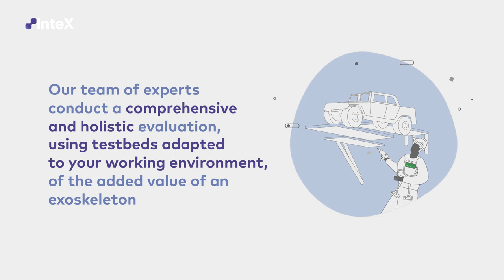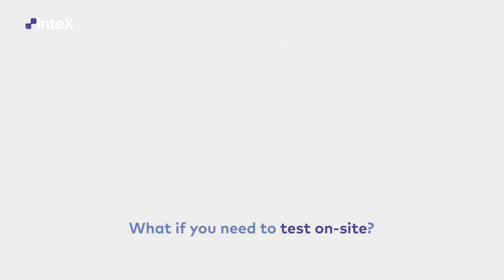InteX: Next Generation AI based Testbeds for WearableRobotics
InteX fosters the acceptance of Exoskeletons as valid Technology for the safety and health of workers and for increased productivity in physically demanding occupations.

🔹 The evaluation assesment allows to measure the impact of the use of exoskeletons in the workplace through performance indicators such as: metabolic cost, cardiovascular effort and muscular fatigue.
🔹 InteX allows manufacturers to estimate ROI and exoskeleton providers to evaluate their systems' performance with minimal disruption through modular and personalized testbeds that simulate the real work environment.